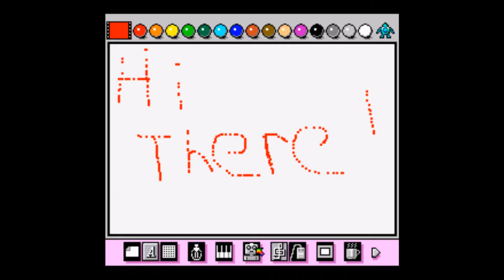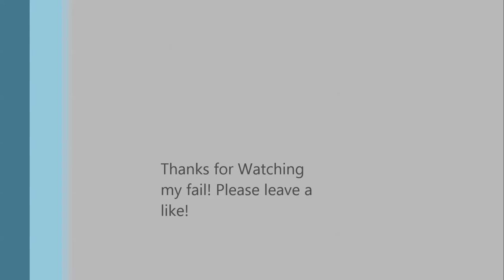Mario Paint Fly Game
Playing some more old school games. Miss playing this, to bad i am and was bad at it.